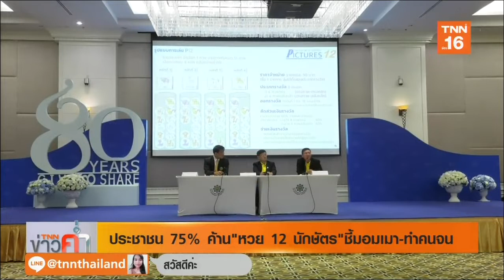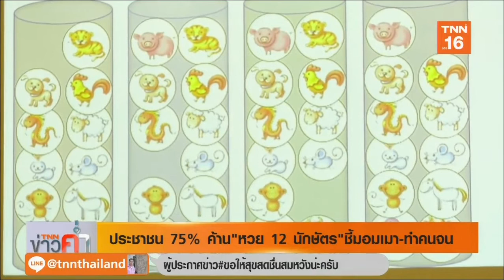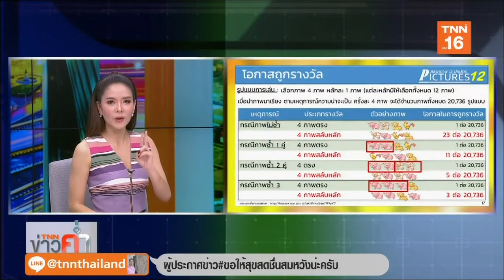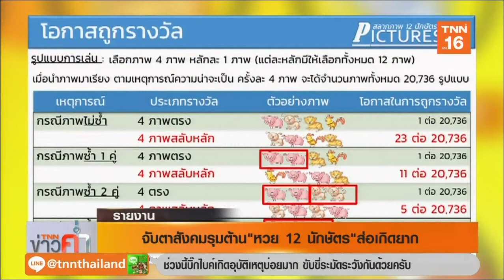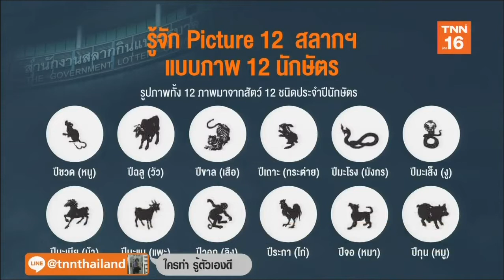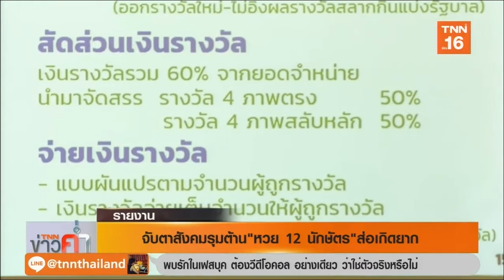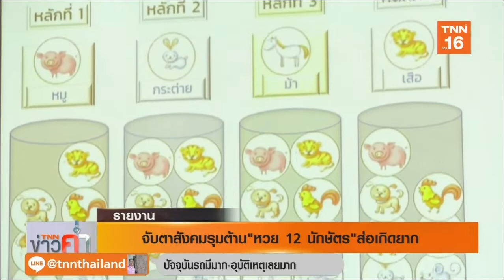ประชาชน 75% ค้าน “หวย 12 นักษัตร” | 3 ส.ค.62 | TNN ข่าวค่ำ